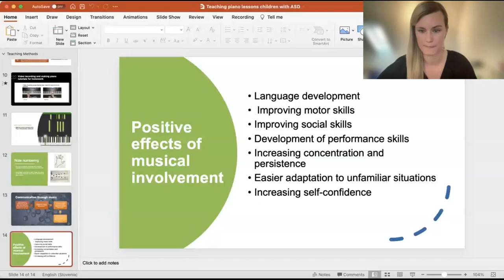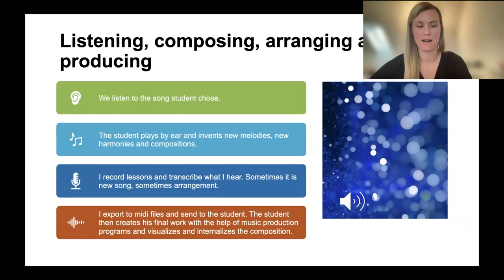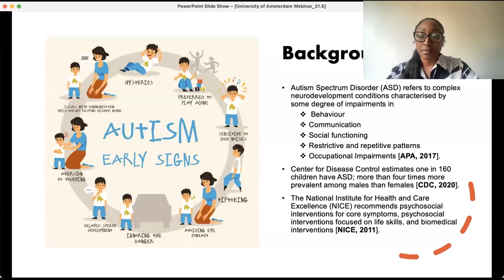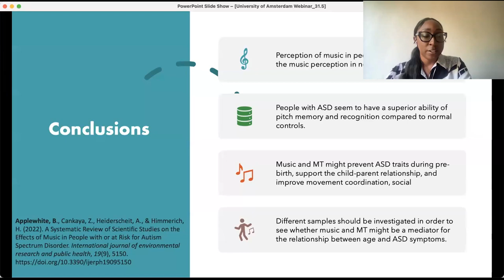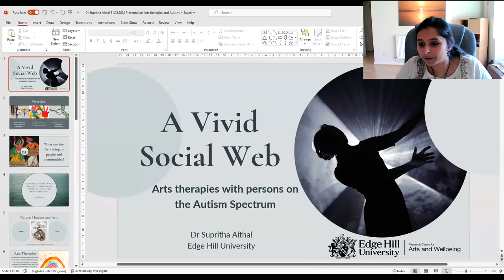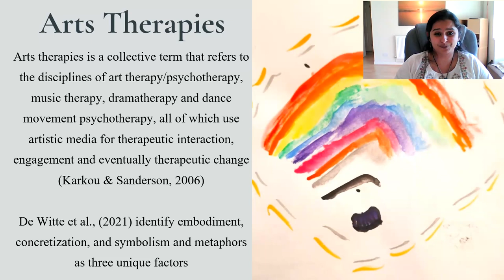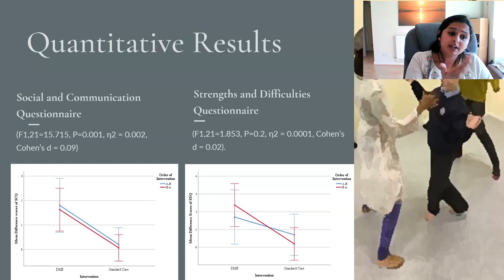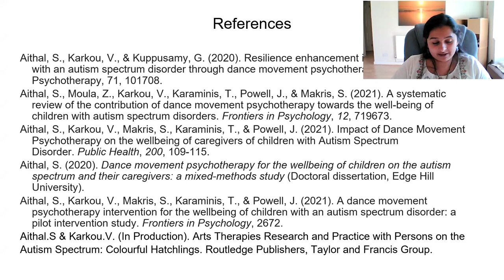Glasba in avtizem / Music and autism - Katarina Kurtjak, Briana Applewhite & Dr Supritha Aithal PhD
This webinar brings into focus the work that has been done using music and movement to improve the wellbeing of people with autism spectrum disorder (ASD). The lecturers discuss their experiences working with children with ASD and studying the effects of music, dance and specific learning methods on their social and emotional development and wellbeing.

The webinar is a product of a collaboration between the organizational team of Brain Awareness Week, which is a part of SiNAPSA, and The B-AIR Project, which is coordinated by RTV Slovenia and funded by Creative Europe.

The lectures were given by Katarina Kurtjak, Briana Applewhite, and Dr Supritha Aithal, PhD.

KATARINA KURTJAK is a musician, music teacher and composer with a Master's degree in Musicology. For more than 15 years she has been teaching piano, music theory and singing and organizes music workshops. Through her work she develops methods which contribute to the positive impact of musical involvement on children's development and creates musical material for more enjoyable learning for both neurotypical and neurodivergent children.

BRIANA APPLEWHITE is a DPhil student at the University of Oxford who recently published a review of the effects of music therapy for people with autism spectrum disorder. Her research focuses on culturally competent therapeutic solutions for ethnic minority youth in the UK, namely with creative arts therapies and the exploration of these as adjunct and effective treatment methods.

SUPRITHA AITHAL is a researcher, lecturer and therapist, investigating the role of arts in enhancing communication and health. She investigated the contribution of dance movement psychotherapy towards the wellbeing of children with an autism spectrum disorder and their caregivers. She is currently working as a lecturer at Edge Hill University in England, teaching at the Department of Applied Health and Social care and the Department of Creative Arts.

The webinar was moderated and organized by Manca Kok, a Psychology Research Masters student at the University of Amsterdam.

The webinar took place on the Zoom Webinar platform on Wednesday, 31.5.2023.